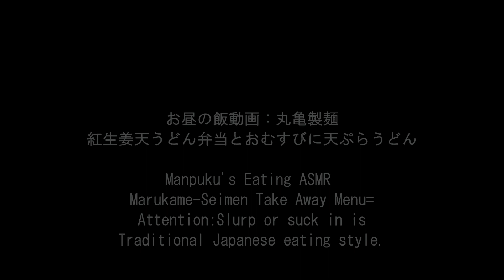丸亀製麺のダブルうどん！紅生姜天うどん弁当[ASMR Eating Sounds 咀嚼音 飯テロ 動画]焼きたて肉うどんを持ち帰りで食べるオヤジ動画Japan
〇丸亀製麺
〇お昼の飯動画：丸亀製麺で紅生姜天うどん弁当とおむすびに焼きたて肉うどん。紅生姜バラ天うどん弁当390円(税込)+焼きたて肉うどん(並)700円(税込)+かしわ天160円(税込)+海老天160円(税込)+野菜かき揚げ150円(税込)+おむすび140円(税込)×2+温玉80円(税込)+明太子80円(税込)
Manpuku's Eating ASMR = Marukame-Seimen Take Away Menu =

↓前作(Previous video)：丸亀製麺でタル鶏うどん弁当とおむすびに天ぷらうどん